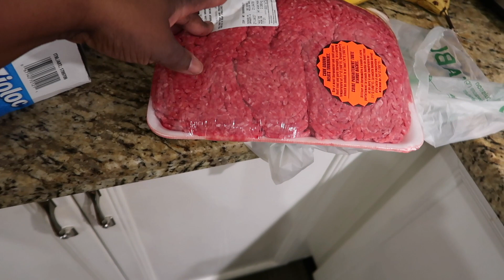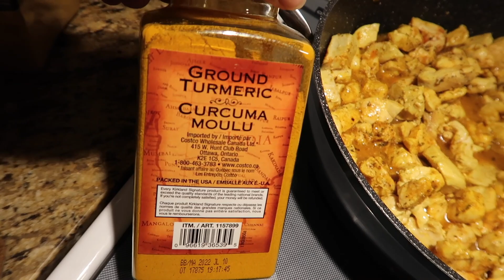WHAT’S FOR DINNER | WEEKLY PREP | SIMPLE & HEALTHY MEALS | COOK WITH ME!